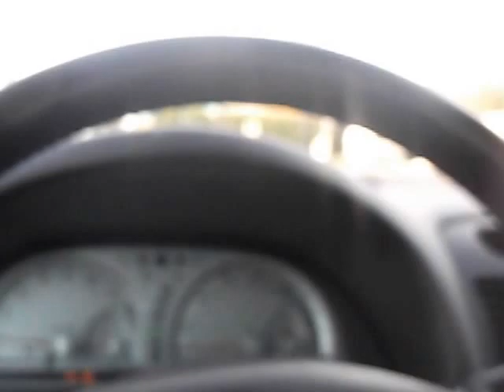taking the little ones to get their fut cut